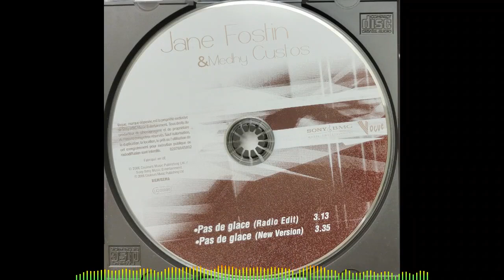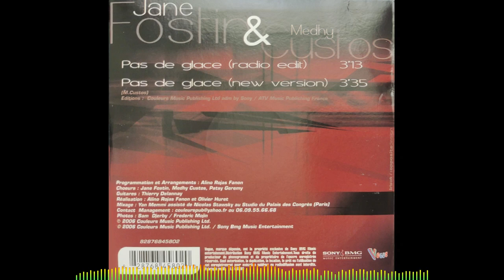Jane FOSTIN & Medhy CUSTOS - Pas de glace 🪘🎹🎸🎺🎼🎧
👨🏾ARTISTE : Jane FOSTIN & Medhy CUSTOS
🎶TITRE : Pas de glace
✍🏾 AUTEUR : Medhy CUSTOS
🎼COMPOSITEUR : Medhy CUSTOS
🎤INTERPRETE : Jane FOSTIN/Medhy CUSTOS
📀ALBUM : Pas de glace
🎚️LABEL : COULEURS MUSIC PUBLISHING
🎂SORTIE : 2006
🌎ORIGINE : GUADELOUPE